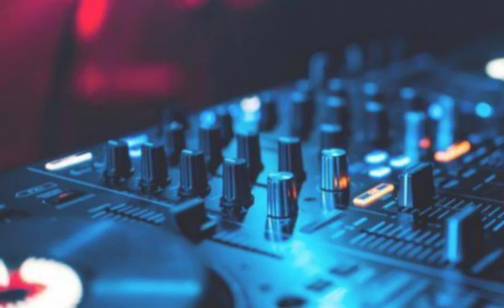SONG: CAUGHT SLIDING & SLIPPIN'!